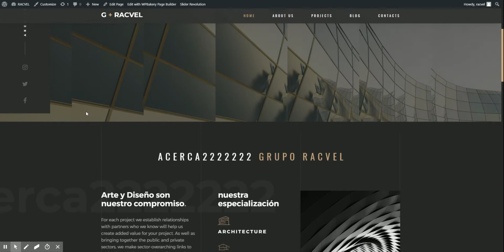Edit Page ‹ RACVEL — WordPress